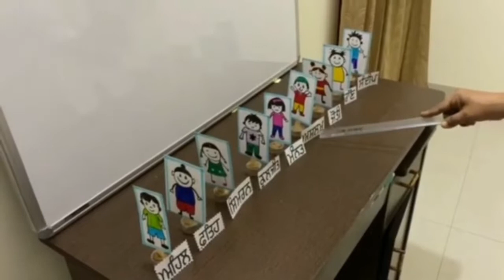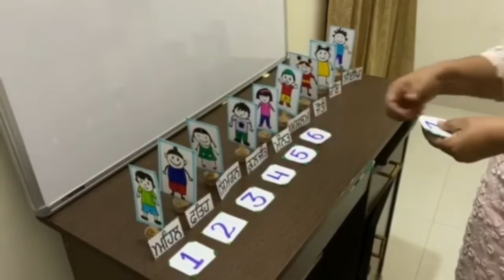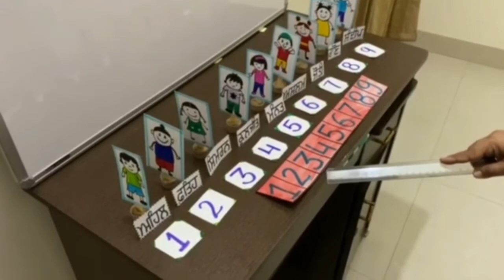ਬਿਲਕੁਲ ਪਹਿਲਾਂ ਬਿਲਕੁਲ ਬਾਅਦ